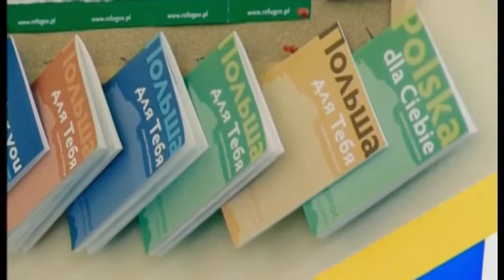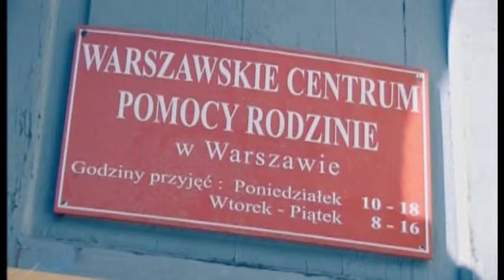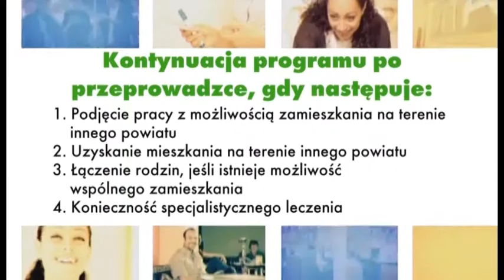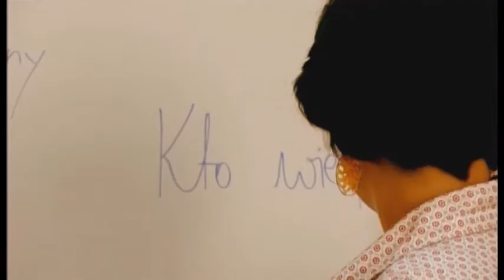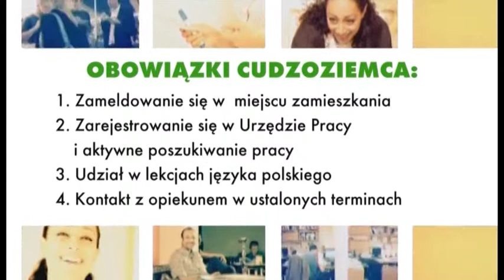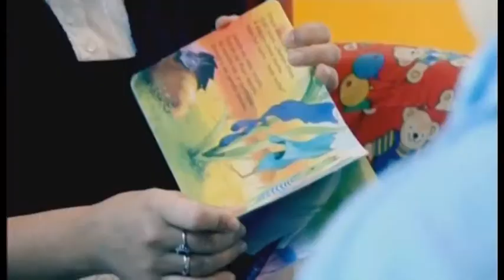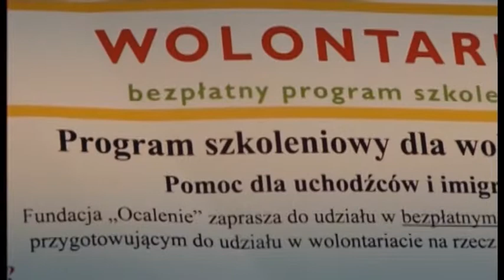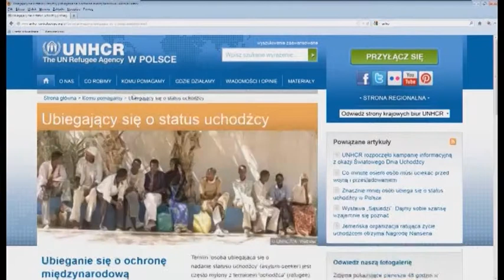Integracja w Polsce - pomoc integracyjna i społeczna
Film informacyjny dla cudzoziemców objętych ochroną międzynarodową. Odcinek poświęcony pomocy integracyjnej i społecznej udzielanej w Polsce cudzoziemcom objętym ochroną.

Materiał ten powstał w ramach projektu Prawnicy na Rzecz Uchodźców V. Jest współfinansowany ze środków Europejskiego Funduszu na rzecz Uchodźców, budżetu państwa oraz Wysokiego Komisarza Narodów Zjednoczonych do spraw Uchodźców.